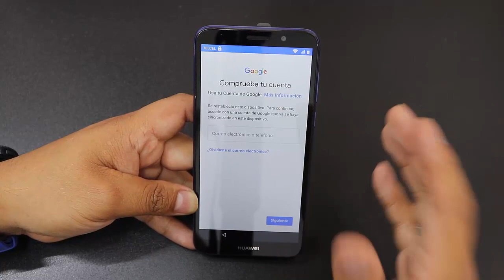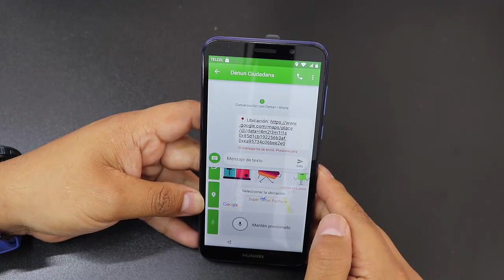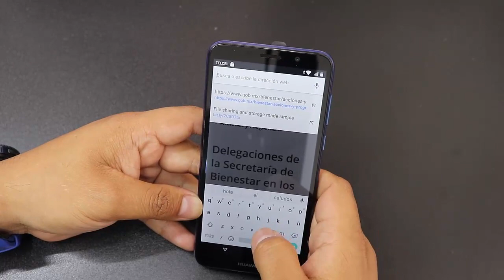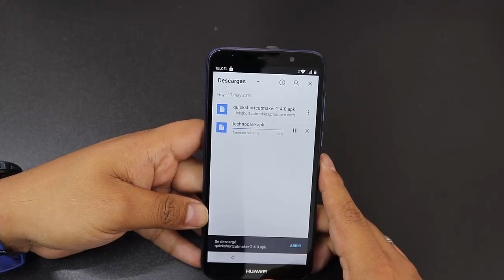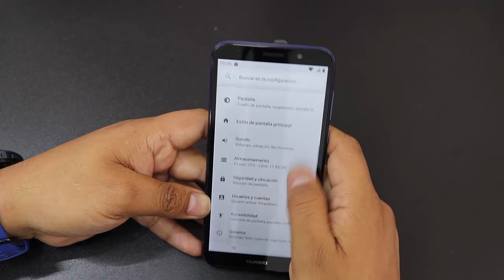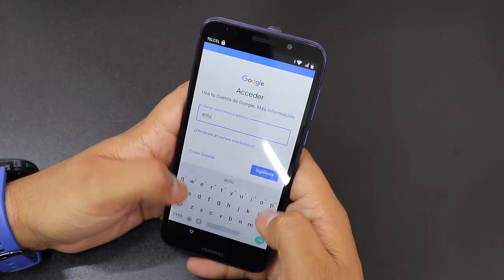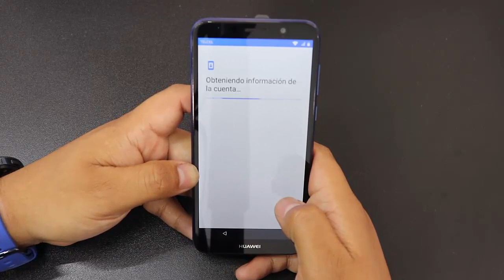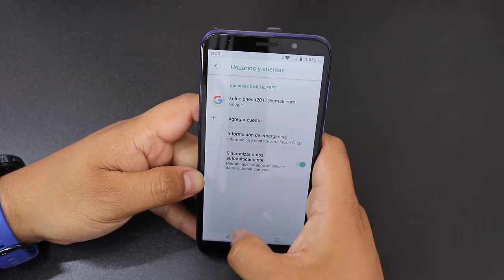Como Eliminar la cuenta de Google en HUAWEI Y5 2018| FRP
HUAWEI Y5 2018 FRP 2019
Eliminar cuenta Google HUAWEI Y5 2018